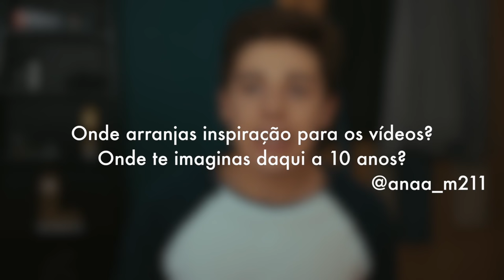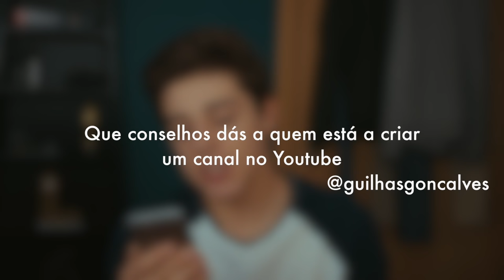Fui "Preso" Aos 13 Anos | Tomás Silva